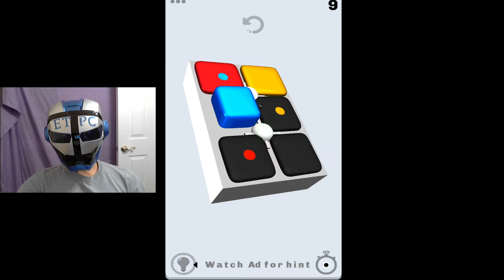PUZZLE TAP LEVEL 10 SOLVED